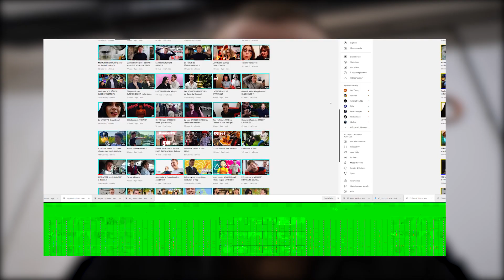Mon PREMIER BUZZ sur TikTok